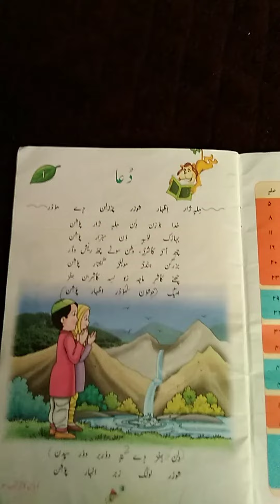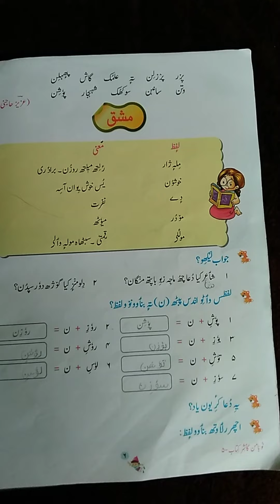Kashur dua (Kashmiri book class7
Kashmiri book class 7